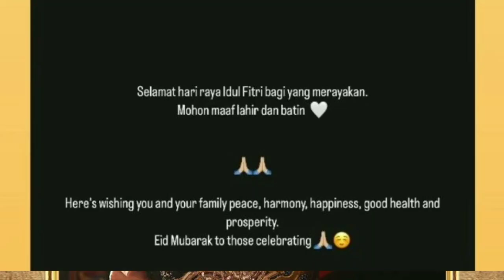Agnez Mo Rayakan Ulang Tahun Pacar Begini! Diajak Wisata Mewah ke Amerika?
Agnez mo sudah di amerika?
Bersiap go international?